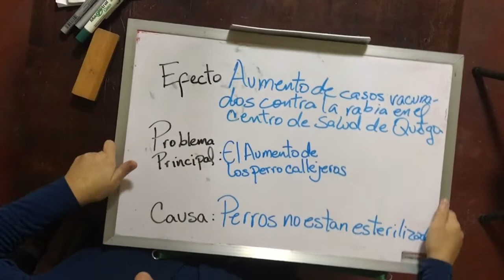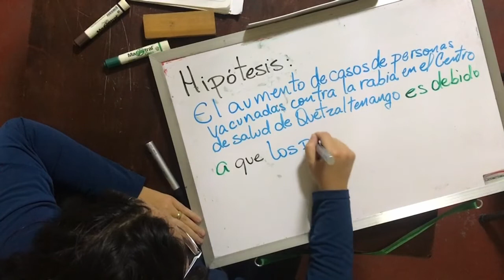Seminario, 5to Bachillerato, Hipotesis, Jacky Gonzales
Este es el segundo tema de seminario sobre la Hipótesis (suposición que se realiza antes de iniciar una investigación).